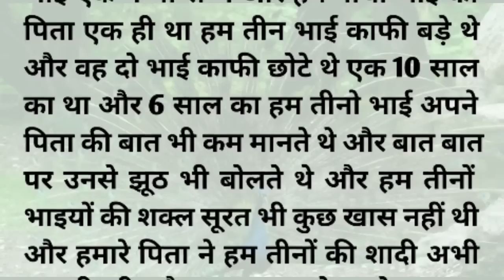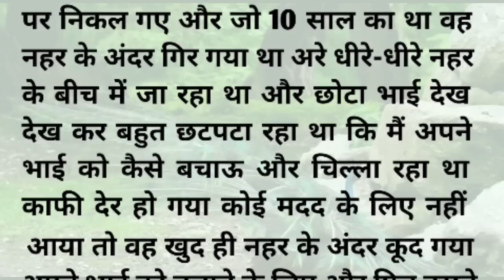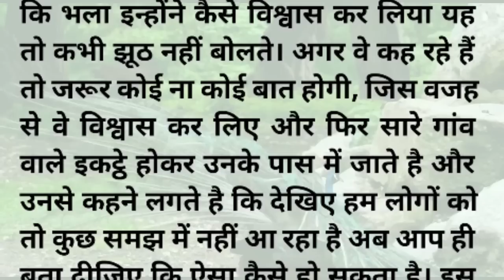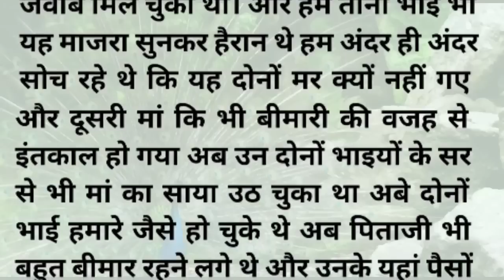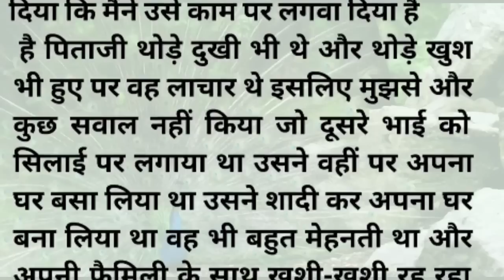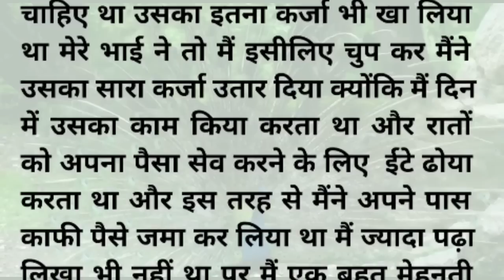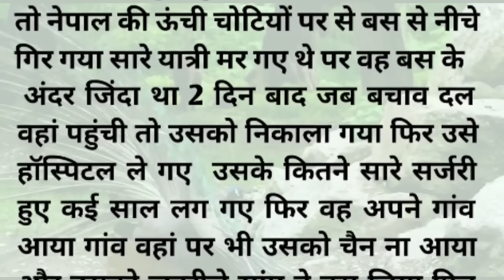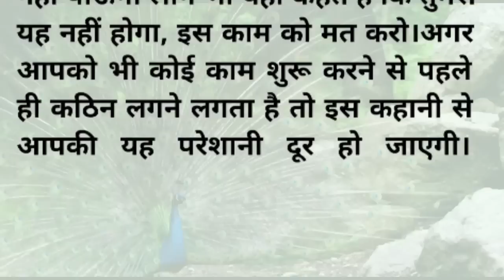||suvichar|| An emotional heart touching story motivational dard bhari kahani Hindi